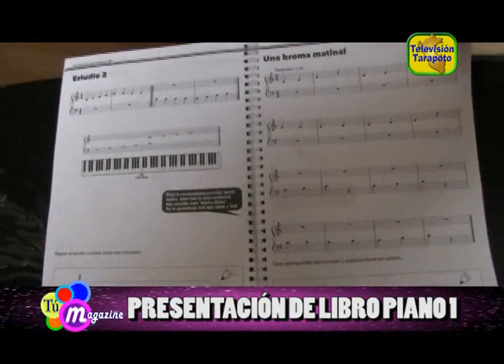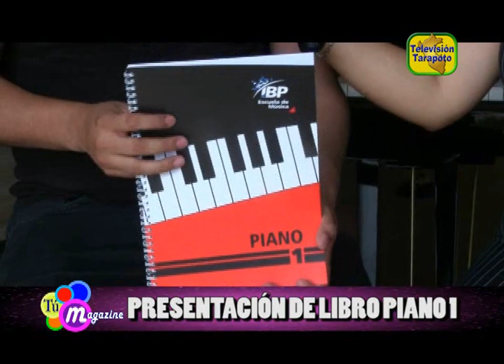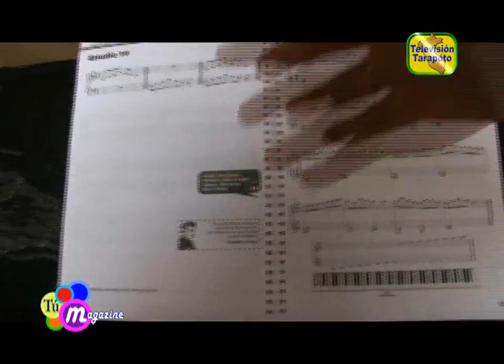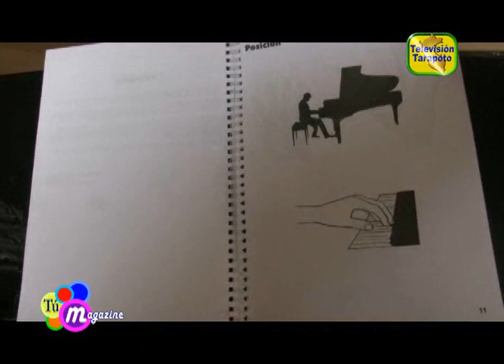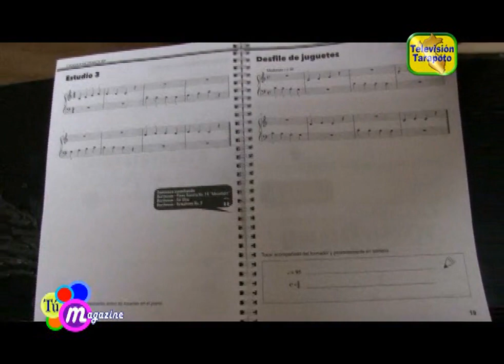Presentación de libro "Piano 1" de la escuela de música IBP